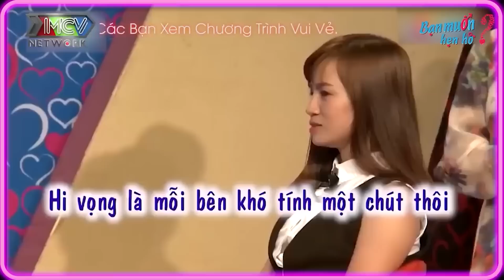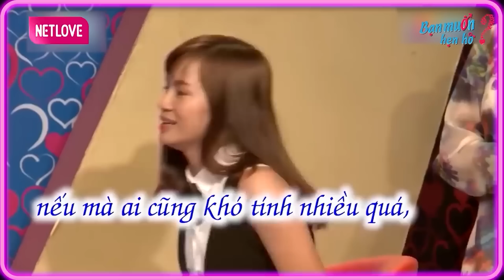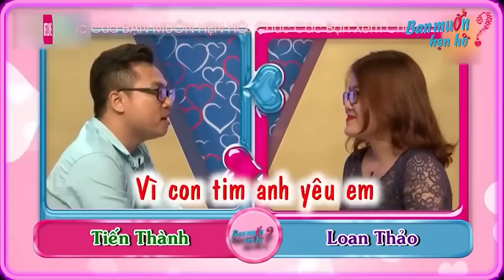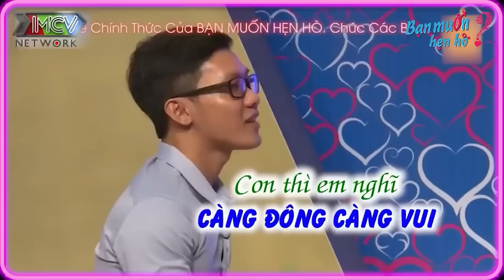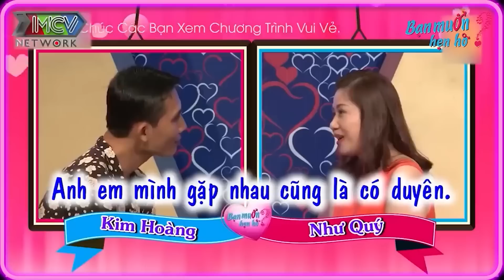Cát Tường bất ngờ ÔM HÔN Quyền Linh trên sân khấu khiến cặp đôi thẹn thùng đỏ mặt | Bạn Muốn Hẹn Hò